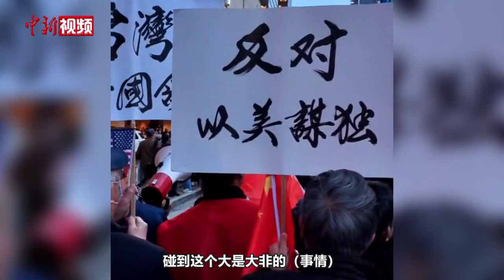蔡英文“过境”窜美 洛杉矶华侨华人数百人抗议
近日，台湾地区领导人蔡英文前往中美洲开始窜访之旅，期间“过境”美国并计划与美国众议院议长麦卡锡会面。当地时间4月4日，洛杉矶数百名华侨华人在威斯汀酒店楼下抗议蔡英文“过境”窜访美国。
美国南加州华人联合总会理事长熊文胜表示，在这个问题上，所有华侨华人是义无反顾地坚决反对蔡英文的这种所作所为。